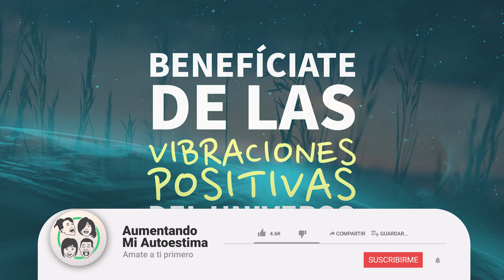¿Cómo Beneficiarte de las Vibraciones Positivas del Universo? - Ley de la Atracción Práctica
Este video nos invita a reflexionar sobre el poder personal y cómo éste determina nuestra realidad. Se destaca la importancia de los pensamientos y emociones como causa principal de lo que se experimenta en la vida.

Fuente: Louis Hay